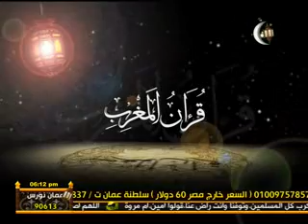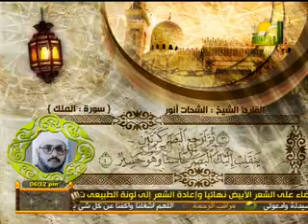قرآن المغرب تقديم / محمد السجيني 14 رمضان